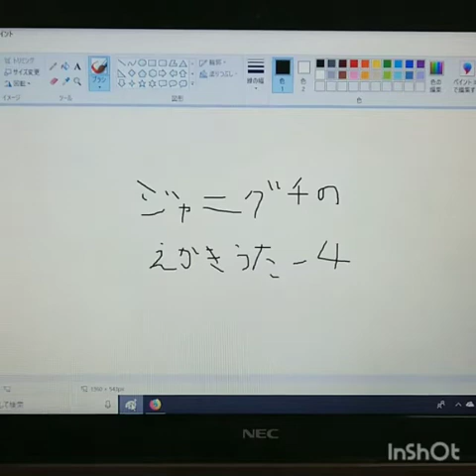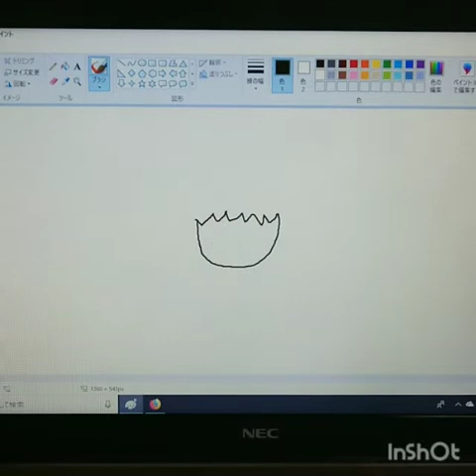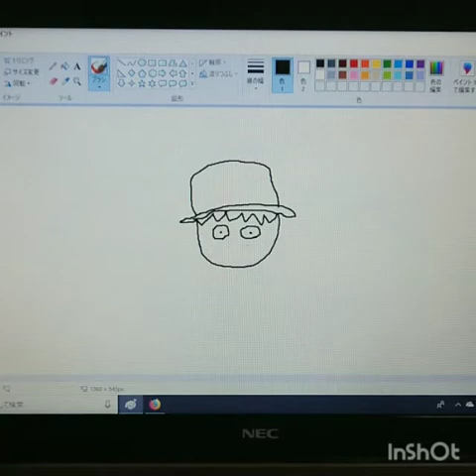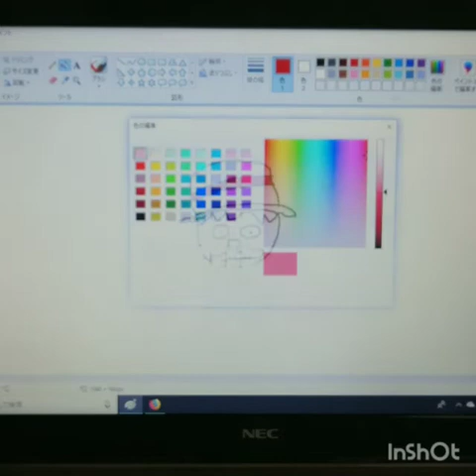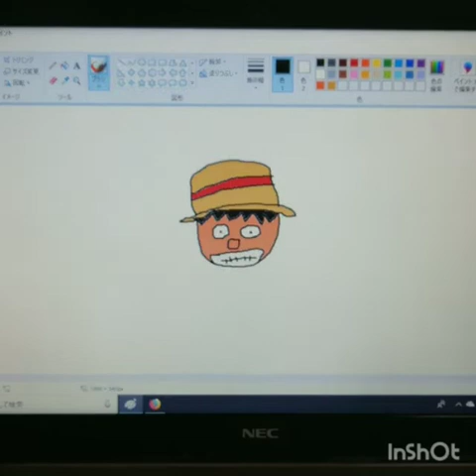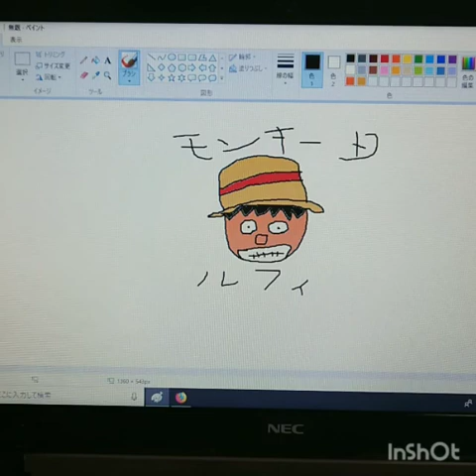ジャニグチの絵描き歌-4（ONE PIECEルフィ）『もしたら』競馬シリーズ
ドーヤー！